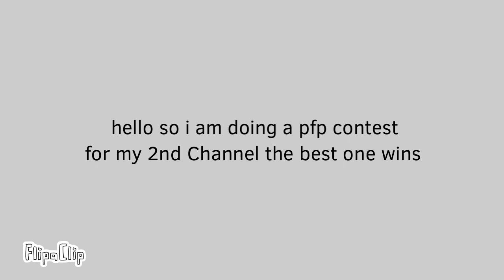pfp contest for my alt